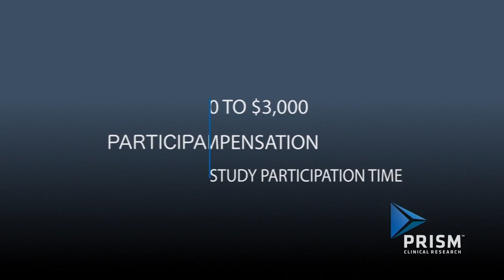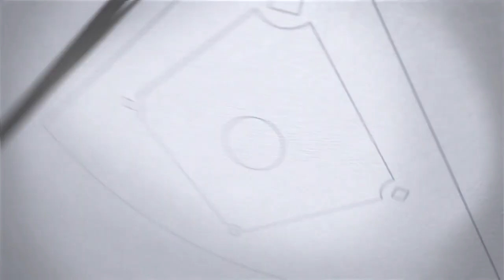Twins Final Pitch: Kepler breaks out of slump in a big way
Entering the game in an 0-for-21 slump, Max Kepler responded in a big way